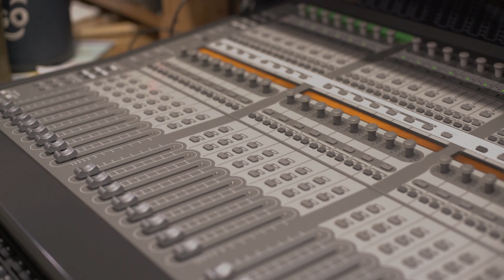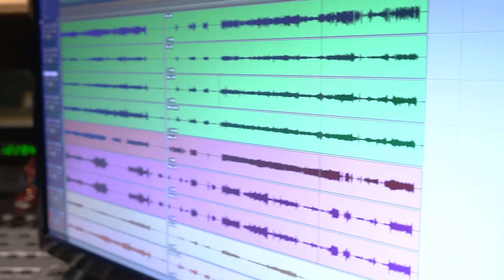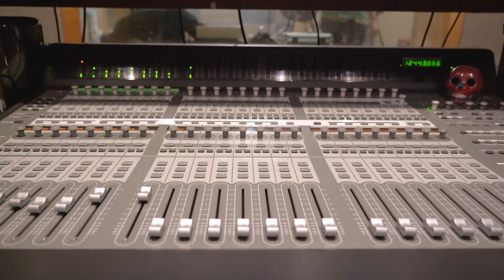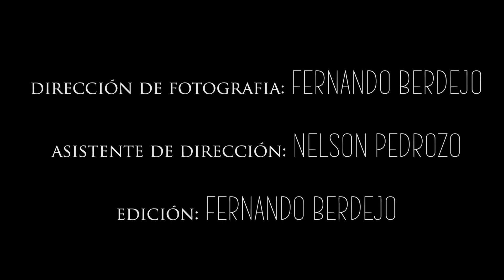Más Funk que Jazz - Q´nta 5ta (live session)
Pieza musical: Q’nta 5a
Composición: Carlos Centurión

Batería: Walter Rodríguez
Bajo: Nicolás Cañete
Saxo: Marcelo Ortigoza
Piano: Carlos Centurión

Lobo Recording Studio: Nicolás Melgarejo
Producción: Ingrid Valdez

Dirección de fotografia: Fernando Berdejo
Asistencia de dirección: Nelson Pedrozo
Edición: Fernando Berdejo

Asunción Paraguay 2021